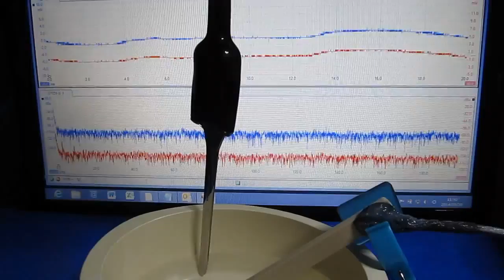超音波を利用した「表面弾性波（surface elastic wave）の計測技術」